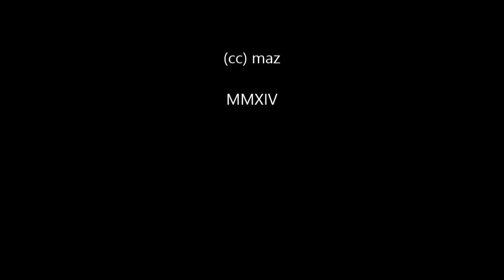Bosque de Arrayanes, Bariloche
Visita al Bosque de Arrayanes, Lago Nahuel Huapi, Bariloche, Argentina.
10 de Febrero de 2014,